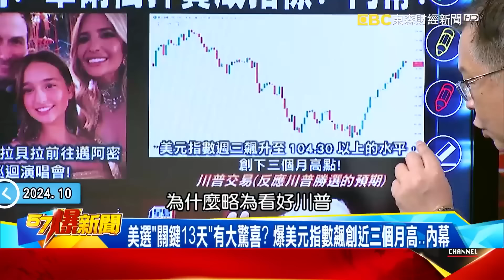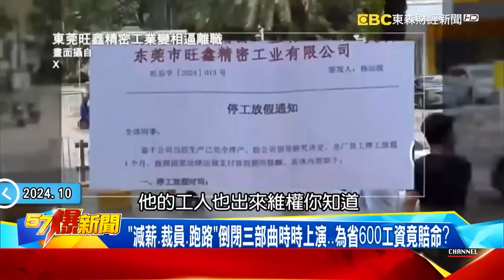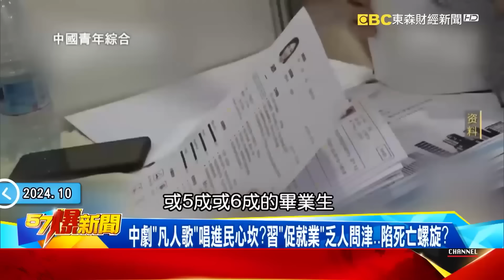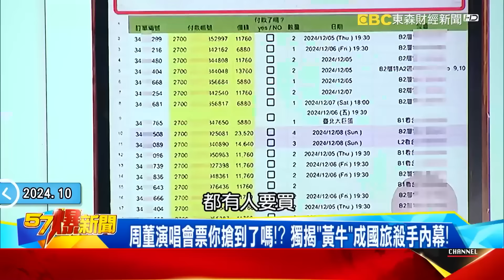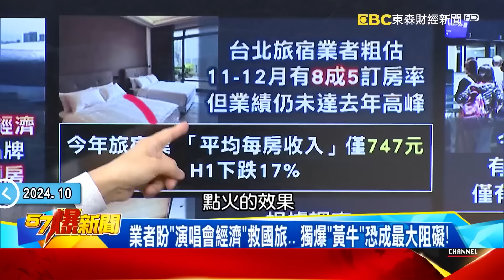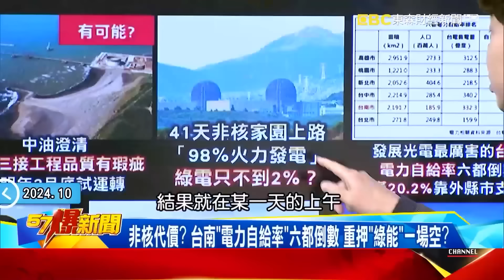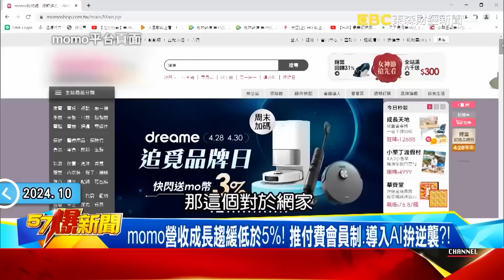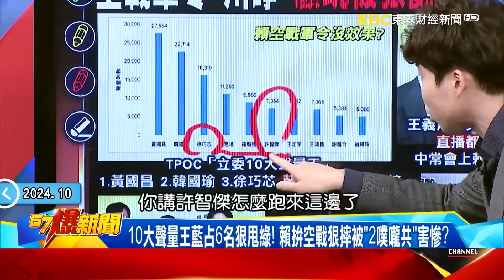【世界火藥庫】北韓「暴風軍團赴俄參戰」美將佈阿帕契迎戰？最接近世界大戰時機點來了？ - 徐俊相《57爆新聞》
00:00:00 川普又逆風了？前幕僚長狂爆「猛料」挫選情？ 伊凡卡成背骨仔？
00:11:32 習近平「促就業」乏人問津陷死亡螺旋？Q3經濟「氣血不足」…茅台時不我與？
00:24:50 以國報復伊朗倒數？ 防長嗆讓世界見識我們…匿蹤無人機出沒？
00:38:28 周董演唱會你搶到票了嗎？ 獨揭「黃牛」成國旅殺手內幕！
00:48:09 陳啟昱聲押遭駁曝缺電真相？ 98%火力全開說好綠電在哪？！
01:08:47 統一先吃雅虎後入股PChome！ 超浮誇「百貨版」小七曝羅智先盤算！？
01:18:04 89萬人瘋搶周董票帶旺經濟！ 大巨蛋帶動商圈卻漏水出包？！
01:26:33 賴清德空戰軍令「川崢」顧玩被狠訓？ 藍2026接班成形綠找嘸共主？

美大選倒數13天將拍板中國命運？！ 華爾街押寶成指標？ 內幕！
川普又逆風了？前幕僚長狂爆「猛料」挫選情？ 伊凡卡成背骨仔？
美選「關鍵13天」有大驚喜？ 爆美元指數飆創近三個月高…內幕
白宮誰當家…華爾街最知道？爆大佬布局選邊站…誰能押對寶？
爆「華爾街一哥」私挺怕遭「清算」？ 誰當選「美股」將掀千層浪？！
黃仁勳曝「星國」成第三大市場！ 意外揭中國「晶片走私」暗道？！

白宮新主未定 中國經濟先垮？青年失業率「蓋牌」不敢掀？內幕！
中國Q3經濟「氣血不足」…茅台時不我與？ 硬通貨淪「過時貨」？！
「減薪、裁員、跑路」倒閉三部曲時時上演…為省600工資竟賠命？
中國青年失業率「又」蓋牌？ 驚爆晚了4天才公布… 再動手腳！？
中劇「凡人歌」唱進民心坎？習「促就業」乏人問津…陷死亡螺旋？

以色列記恨如仇「清剿」殺到土耳其？ 恐攻背後三大火藥庫齊炸？
抓到了！ 美嗆北韓赴俄士兵變砲灰…暴風軍團迎戰「F-16」空襲？
北韓全面復刻盜版「地獄火+MQ-9」曝光？！ 美軍將佈阿帕契迎戰？
土國軍工龍頭總部遭恐攻！ 獨！TUSAS無人機超強連死神都超越！
布林肯來說服也沒用！？ 以軍說炸就炸…精準炸彈「都更」黎南？！
以國報復伊朗倒數？ 防長嗆讓世界見識我們…匿蹤無人機出沒？

周董演唱會票你搶到了嗎！？ 獨揭「黃牛」成國旅殺手內幕！
台灣人好忙！要搶動漫卡又要搶票…驚見「黃牛」無所不在！
周杰倫將唱進大巨蛋！「周」式魅力讓89萬人瘋搶15萬張票！
周董大巨蛋門票黃牛竟開喊到「30萬」…爆整年可賺逾千萬
政府「被動」抓黃牛竟要「檢舉才會查」…修法仍漏洞百出！？
DPP修法還花2300萬設「打黃牛辦公室」…花大錢卻無成效？
業者盼「演唱會經濟」救國旅… 獨爆「黃牛」恐成最大阻礙！
國旅寒冬旅宿業喊慘…爆台人不願當盤子「窮」到出國去！

陳啟昱聲押遭駁曝光電不足真相？98%火力全開說好綠電在哪？
台綠案「罪證不足」放了陳啟昱！ 在野批查案太慢大咖恐潛逃？
台泥喊冤陳啟昱「橫柴入灶」硬搶？ 外行亂搞轉包工程撈油水！
不只義竹電場拖4年未完工？台綠嘉義自推20光電場恐成爛尾？
台綠漁電共生爭議多！ 北門地主控被擺道…還沒簽約先打樁！
北門案場轉包雲豹「互利互撈」？ 爆文蛤暴斃、黑道強索管線費
防長認天然氣進口脆弱三接還出包？ 台南狂蓋光電還缺電？！
防被斷氣增3接收站無視「三接慘案」？ 管線掉漆還想硬闖關？
非核代價？ 台南「電力自給率」六都倒數 重押「綠能」一場空？
黃偉哲不敢說不缺電！ 台南膨風綠電再衝高已逾4.3GW？ 真？
綠帶風向喊「核電貴爆」遭打臉！核一燃料棒取出曝有望重啟？

「統一」天下！ 先吃雅虎後入股PChome…密謀稱霸零售王國！？
電商震撼彈！ 統一入主網家直接跳空漲停、排隊逾8萬張！？
PChome連虧6季面臨老二保衛戰？ 詹宏志引進統一搏翻身？！
統一併購雅虎又宣布入股PChome 將衝擊momo、酷澎地位？！
momo營收成長趨緩低於5%！ 推付費會員制、導入AI拚逆襲？！
淘寶天貓、酷澎大撒幣補貼搶台灣客！ 統一祭「OMO」應戰？！
統一線上線下大整軍！ 超浮誇「百貨版」小七曝羅智先盤算！？

89萬人瘋搶周董票！ 演唱會帶旺經濟大巨蛋還漏水出包？
線上89萬人5分鐘搶光15萬張票！ 拓元：只有周董能超越周董！
開賣5分鐘黃牛囂張賣票！ 6880搖滾區炒到30萬再嗆不怕抓！
巨蛋商機帶動商圈！ 東區店鋪業績↑5成！ 信義區飯店也受惠！
商圈旺大巨蛋卻掉漆？ 散場危機漏水無解！ 最扯是天價抽成！

賴空戰軍令「川崢」顧玩被狠訓？ 藍2026接班成形綠找嘸共主？
10大聲量王藍占6名狠甩綠！ 賴拚空戰狠摔被「2噗嚨共」害慘？
直播玩鬧觀眾看不下去！ 王義川、吳崢遭賴點名訓斥不像樣？
頻遭投訴「毋是款」還繼續鬧？ 賴突襲直播當面告誡當耳邊風？
綠委動員流量依舊慘不忍睹？ 急邀四叉貓救場淪同溫層大會？
啟動選舉空戰鎖定2026？ 藍接班大隊已備戰綠忙內鬥沒人選？